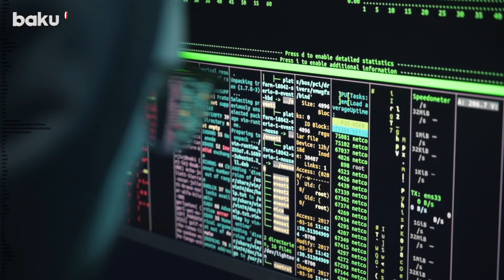Ziya Bünyadovun qatillərinin azadlığa buraxılmasına çalışanlar kimdir?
Bakı şəhəri Səbail Rayon Məhkəməsində Azərbaycan Respublikasının vətəndaşı Akif Əlimirzə oğlu Bağırov barəsində həbs qətimkan tədbiri seçilib.
“Trend” xəbər verir ki, işin hallarından görünür ki, akademik Ziya Bünyadovun qətlinə görə ömürlük azadlıqdan məhrum etmə cəzasına məhkum edilmiş Mahir Nurhüseyn oğlu Zeynalovun azadlığa buraxılmasına nail olmaq üçün xarici xüsusi xidmət orqanının tapşırığı ilə Akif Əlimirzə oğlu Bağırova külli miqdarda pul vəsaiti göndərilib.
Akif Bağırov bu istiqamətdə yollar axtarmaq üçün həmin vəsaitləri məsuliyyətə cəlb edilmiş digər Azərbaycan Respublikası vətəndaşına verib və bu vəsaitlər Dövlət Təhlükəsizliyi Xidmətində başlanılmış cinayət işi çərçivəsində həyata keçirilmiş tədbirlər zamanı aşkar edilərək sübut qismində götürülüb.
Səbail Rayon Məhkəməsinin qərarı ilə Akif Bağırov barəsində 4 ay müddətinə həbs qətimkan tədbiri seçilib.